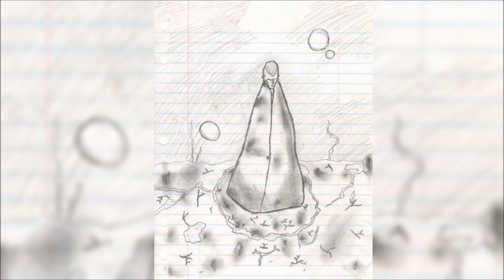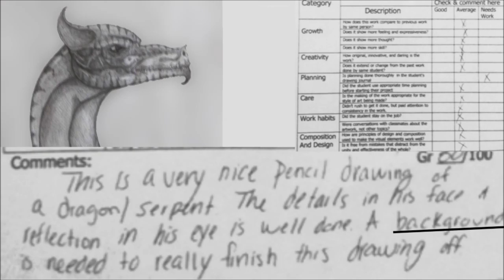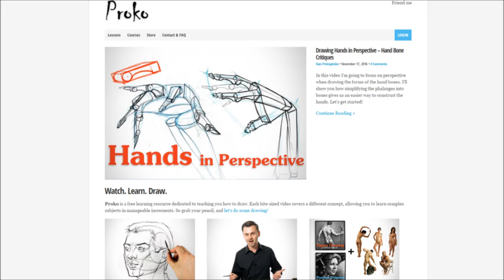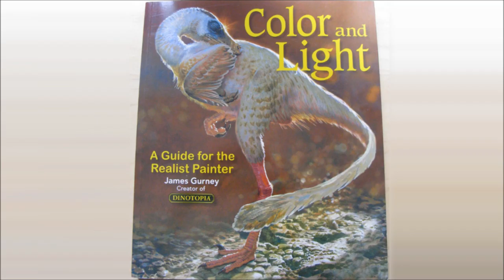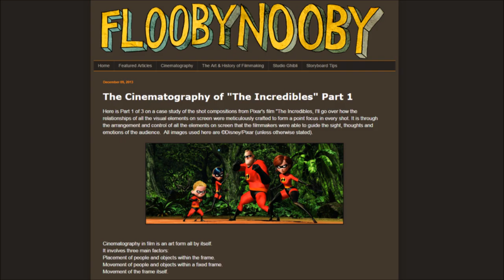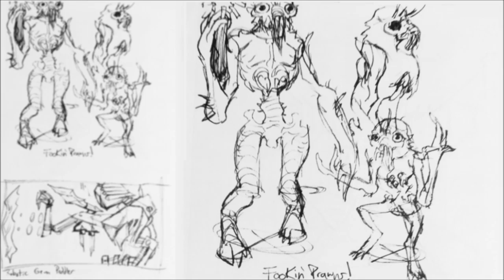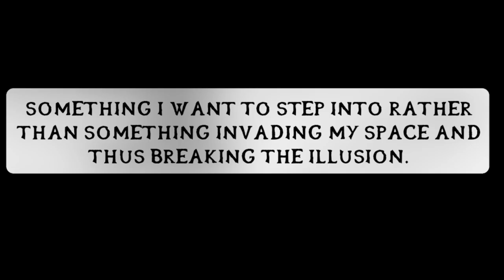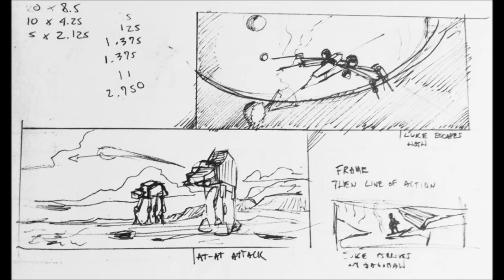MAKING MARKS 1 - Eureka!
Though I know it is not the end of the year just yet, I wanted to make a brief video about Depth and Perspective...however that snowballed into this.

Cringe beginnings to the present "State of Confusion" I find myself in creatively these days. but some lessons have been learned and some drawing tricks  and tips have led to some breakthroughs in understanding.

Trying to be a bit more myself in these videos. Hope you have fun!